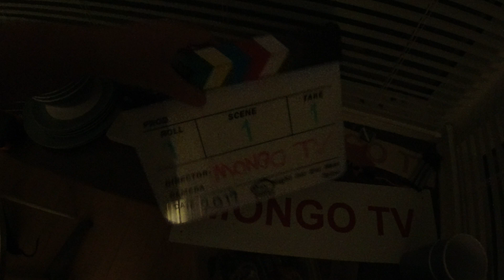MongoTV_4004 - Mongo Madskole - Oksebouillonsuppe Med KØDBOLLER - MAJS- NUDLER - Løg - Gulerødder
Velkommen til Mongo Madskole ! :-) I dag skal vi lave en stor dejlig portion bouillonsuppe med majs og masser af kødboller. Det er ved at blive lidt koldt udenfor, og jeg fryser lidt, så er en masse varm suppe i maven nok godt, og et varmt brusebad før sengetid :-)